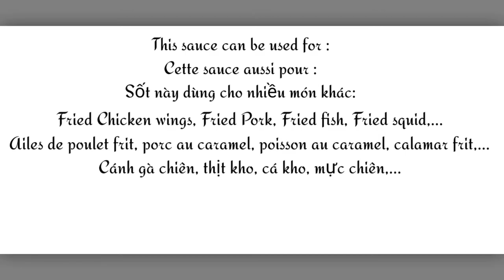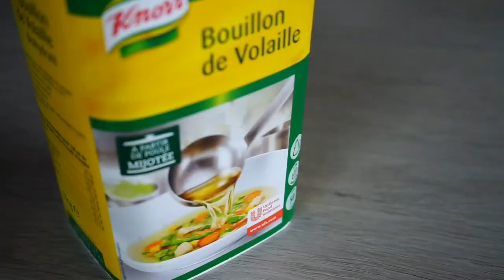💯 Crevette sauce caramel | Fish sauce Caramelized Shrimp Recipe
💯 Comment faire de la sauce de poisson. Recette de crevettes caramélisées authentique, délicieuse 😋, faite maison.
Crevette sauce caramel | Recette de crevettes aux caramélisées
* Ingrédients crevettes caramélisées :
500g de crevettes
oignon de printemps
sauce chili
poivre
- Ingrédients de la recette sauce de poisson caramélisée :
250ml d'eau
250 ml de sauce de poisson
170g de sucre
1 cuillère à soupe de assaisonnement
50 ml d'huile
1/2 cuillère à soupe de poivre

👉👀 Activez est HD.
🙏Merci d'avoir du respect !

*【Nouille nouille nourriture】【Noodles food noodles
*【🐷Porc Nourriture Porc】【🐷Porc Nourriture Porc】
*【🍨Dessert nourriture desserte】【🍨Dessert nourriture dessert 】
*【Compétences en cuisine】【Compétences culinaires】